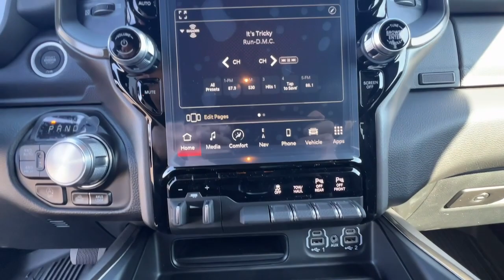2023 Ram 1500 Olathe, Overland Park, Lawrence, Kansas City, Lee's Summit PN598626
Diamond Black Crystal Pearlcoat New 2023 Ram 1500 Rebel available in 15500 W. 117th Street, Olathe, Kansas at Olathe DCJR. Servicing the Olathe, Overland Park, Lawrence, Kansas City, Lees Summit, KS area.

Olathe DCJR
15500 W 117th Street

Quick Order Package 27W Rebel|3.92 Rear Axle Ratio|Wheels: 18 x 8.0 Painted Mid-Gloss Black|Wheels: 18 x 8.0 Gloss Black|Cloth/Vinyl Low Back Bucket Seats|Rebel Level 2 Equipment Group|Night Edition|Comfort/Convenience Group|Technology Group|harman/kardon 19 Speaker Premium Sound|Blind Spot & Cross Path Detection|Class IV Receiver Hitch|Electric Shift-On-Demand Transfer Case|ParkSense Front/Rear Park Assist w/Stop|Rear Underseat Compartment Storage|Remote Start System|Trailer Brake Control|Radio: Uconnect 5 Nav w/8.4 Display|Radio: Uconnect 5 Nav w/12.0 Display|Instrument Cluster Theme 5 - Rebel 2|Rear Window Defroster|Bucket Seats|2nd Row In Floor Storage Bins|4 Way Front Headrests|Rear 60/40 Folding Seat|Heated Front Seats|Front Seat Back Map Pockets|Full Length Upgraded Floor Console|Foam Bottle Insert (Door Trim Panel)|Rear Power Sliding Window|Sun Visors w/Illuminated Vanity Mirrors|Auto-Dimming Exterior Driver Mirror|Digital Rearview Mirror|Black Premium Power Mirrors|2-Door Passive Entry, Front Door Locks|Off-Road Information Pages|Rain Sensitive Windshield Wipers|115V Auxiliary Rear Power Outlet|Remote Tailgate Release|GPS Navigation|GPS Antenna Input|Power 2-Way Driver Lumbar Adjust|Power 8-Way Driver Seat|Heated Second Row Seats|Power 8-Way Driver & Passenger Seats|Heads-Up Display|Black Exterior Mirrors|Exterior Mirrors w/Supplemental Signals|Exterior Mirrors Courtesy Lamps|Exterior Mirrors w/Memory|Power-Folding Mirrors|Convex Wide-Angle Exterior Mirror Insert|Rear Dome w/On/Off Switch Lamp|LED CHMSL Lamp|Security Alarm|Grille Surround 2 Black Texture 3 Black|Black Front Bumper w/Black Plate|RAM Grille Badge - Black|Accent Color Door Handles|Exterior Mirrors w/Heating Element|Heated Steering Wheel|Global Telematics Box Module (TBM)|HD Radio|Google Android Auto|USB Host Flip|12 Touchscreen Display|Apple CarPlay|Disassociated Touchscreen Display|Wireless Charging Pad|Emergency Vehicle Alert System (EVAS)|Media Hub w/2 Charge Only USBs|Integrated Center Stack Radio|Connectivity - US/Canada|4G LTE Wi-Fi Hot Spot|SiriusXM w/360L|Connected Travel & Traffic Services|SiriusXM Radio Service|For Details, Visit DriveUconnect.com|For More Info, Call |Power Adjustable Pedals|48V Belt Starter Generator|Universal Garage Door Opener|Integrated Voice Command w/Bluetooth|Front Center Armrest w/Storage|AM/FM radio: SiriusXM with 360L|Emergency communication system: SiriusXM Guardian|Apple CarPlay/Android Auto|4-Wheel Disc Brakes|6 Speakers|Air Conditioning|Electronic Stability Control|Front Bucket Seats|Navigation System|ParkView Rear Back-Up Camera|Tachometer|Voltmeter|ABS brakes|Adjustable head restraints: driver and passenger w/tilt|Alloy wheels|Automatic temperature control|Brake assist|Delay-off headlights|Driver door bin|Dual front impact airbags|Dual front side impact airbags|Front anti-roll bar|Front dual zone A/C|Front fog lights|Front reading lights|Front wheel independent suspension|Fully automatic headlights|Heated door mirrors|Illuminated entry|Leather steering wheel|Low tire pressure warning|Occupant sensing airbag|Outside temperature display|Overhead airbag|Overhead console|Panic alarm|Passenger door bin|Passenger vanity mirror|Power door mirrors|Power steering|Power windows|Radio data system|Rear anti-roll bar|Rear seat center armrest|Rear step bumper|Remote keyless entry|Speed control|Split folding rear seat|Steering wheel mounted audio controls|Telescoping steering wheel|Tilt steering wheel|Traction control|Trip computer|Variably intermittent wipers|Auto-dimming Rear-View mirror|Compass